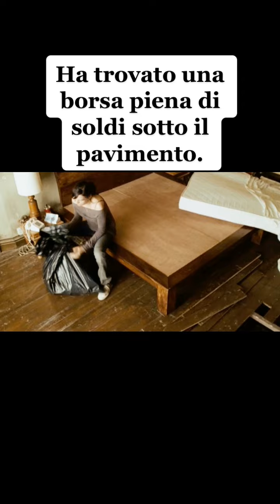Ha trovato una borsa piena di soldi sotto il pavimento